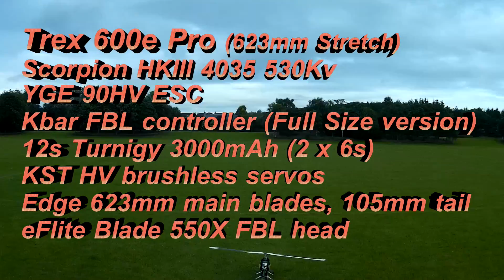Trex 623 Pro more of the same at Balgownie